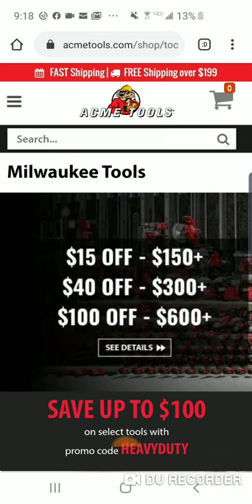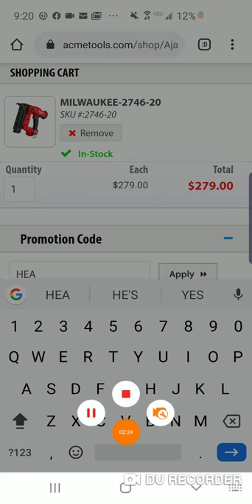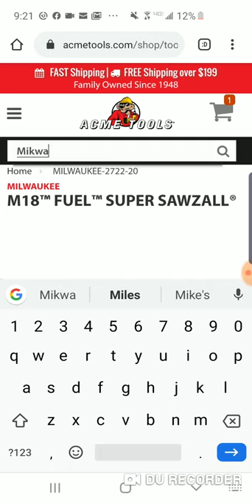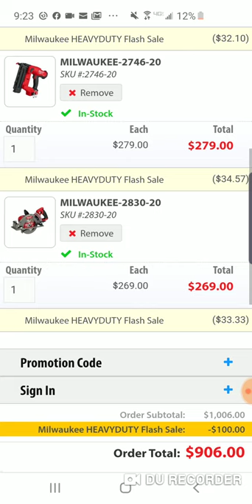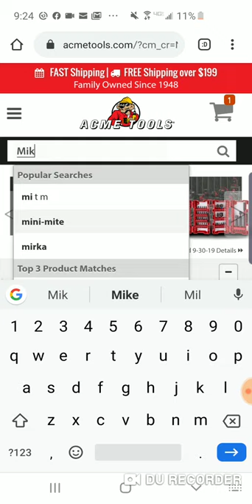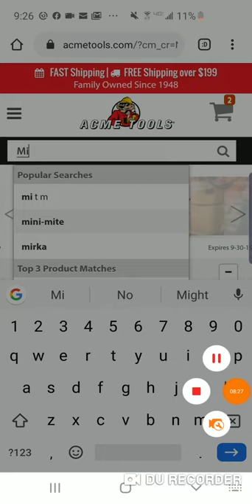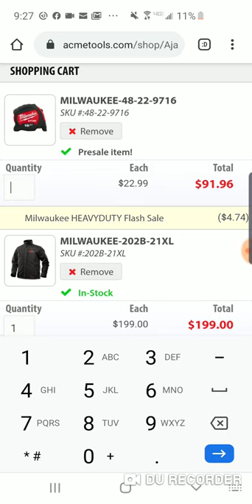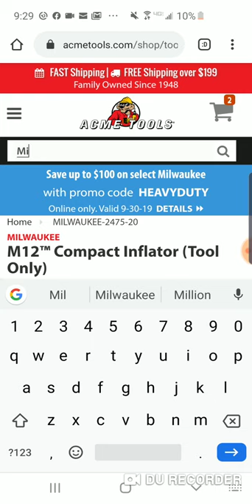MILWAUKEE ONE DAY SALE SAVE 13.7% TODAY ONLY